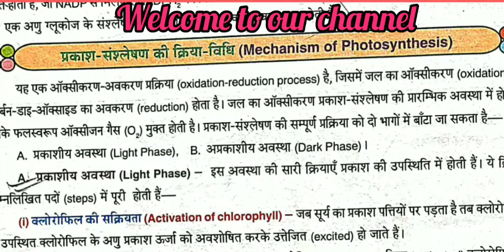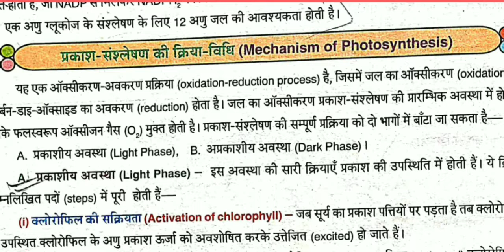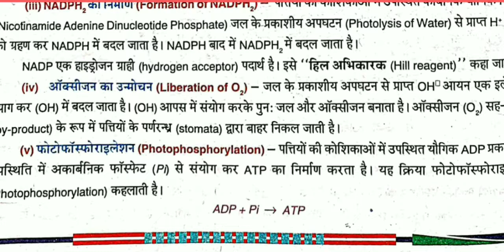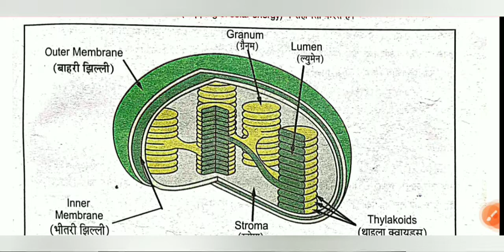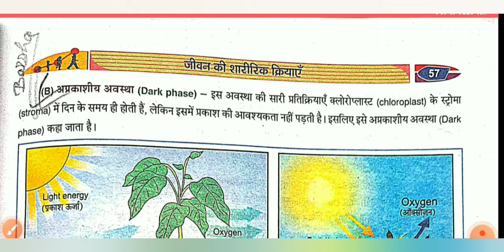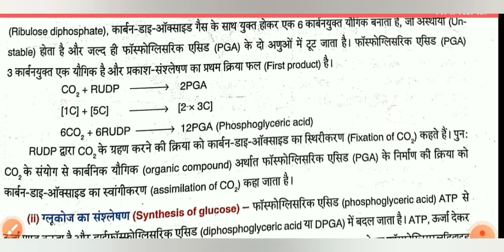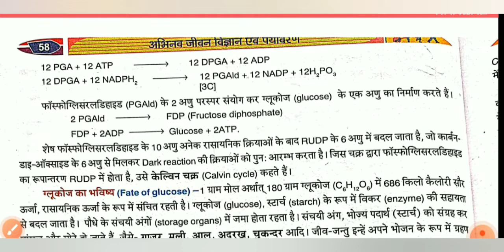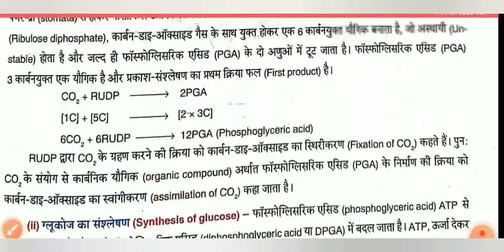W.B Class - 9 Life science ch-3 जीवन की शारीरिक क्रियाएं Mechanism of Photosynthesis,...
hello students in this content you will find the mechanism of photosynthesis and Light Phase and dark phase that is celvin cycle

for class 9 physical science click here...

for more videos go to our channels description and playlist of class 9 maths class 7 math class 10 math class 9 math.
Thankyou 😊